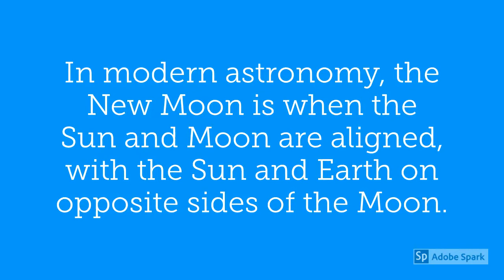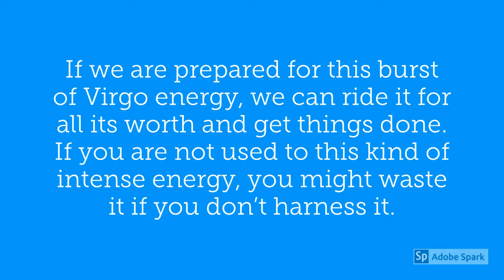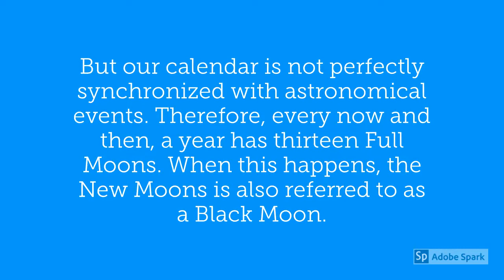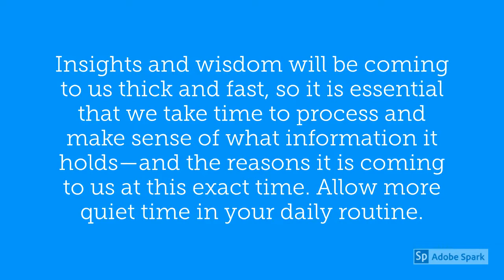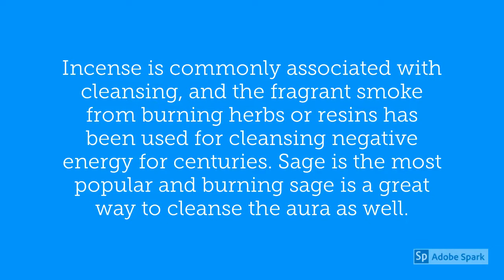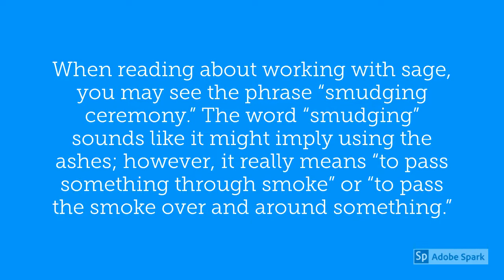August 30 New Moon Black Moon 2019